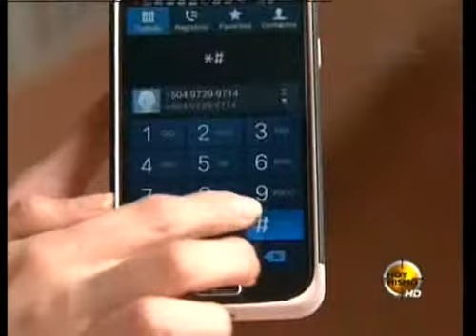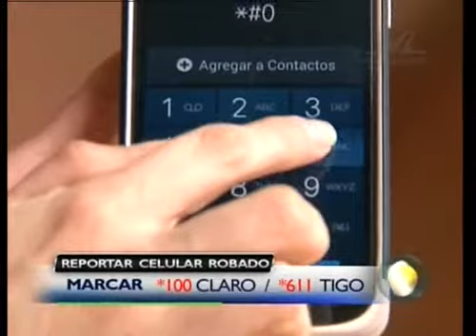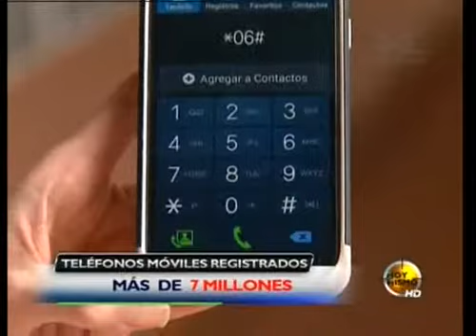TVC Hoy Mismo Estelar- En junio se bloquearán señal de celulares que se reporten como robados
Televicentro TVC tvcplay TelevicnetroHN Para la segunda quincena de junio entrará en vigencia el mecanismo de bloqueo de teléfonos móviles que hayan sido reportados como robados en el marco de un nuevo proyecto llamado "lista negra".